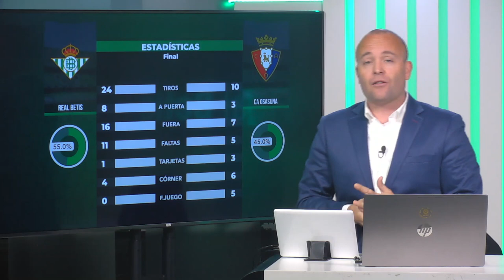🔥Batalla táctica Pellegrini vs Arrasate. Valoración cualitativa y cuantitativa